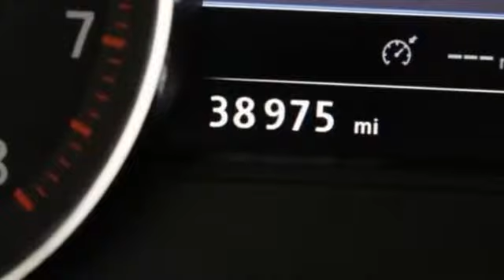2012 Volkswagen Touareg Lynbrook, New York, Garden City, Valley Stream, Long Island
2012 Volkswagen Touareg Lynbrook, New York, Garden City, Valley Stream, Long Island